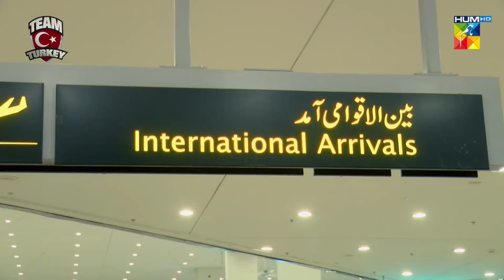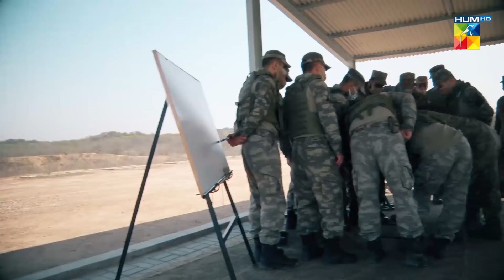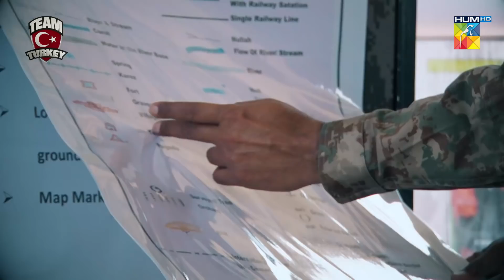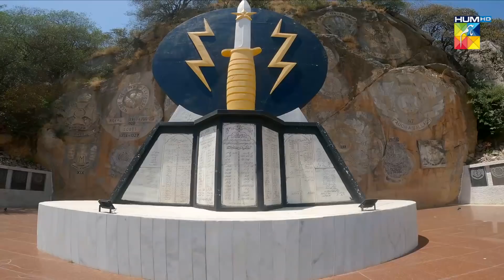60 Hours to Glory; A Military Reality Show | Episode 4 | 26th June 2021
60 Hours to Glory; A Military Reality Show | Episode 4 | 26th June 2021